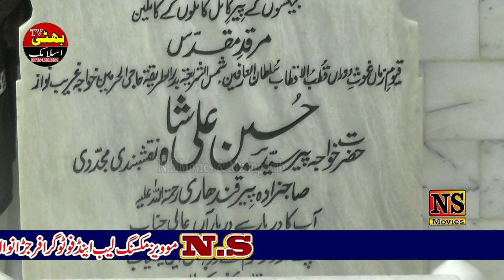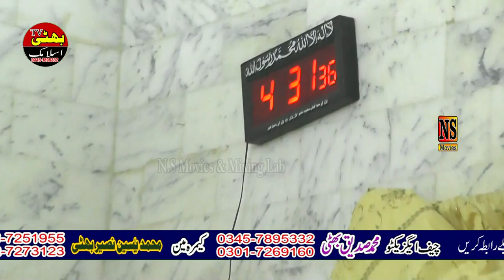Urs Mubarak Peer Faiz Qandhari 2023 | Uras Peer Qandhari 2023 | Bhatti TV Islamic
Urs Mubarak Peer Faiz Qandhari 2023,
Uras Peer Qandhari 2023,
Bhatti TV Islamic,
Bhatti TV Islamic